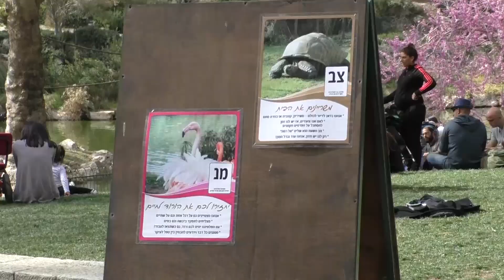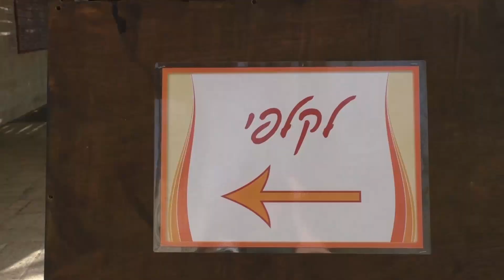ProPil Zoo Video Diary No. 47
חדשות גן החיות: חגיגת פורים
חדשות מחלקת טורפים: כשזיו פגש את יאשה
חדשות גן החיות: יום הבחירות בגן